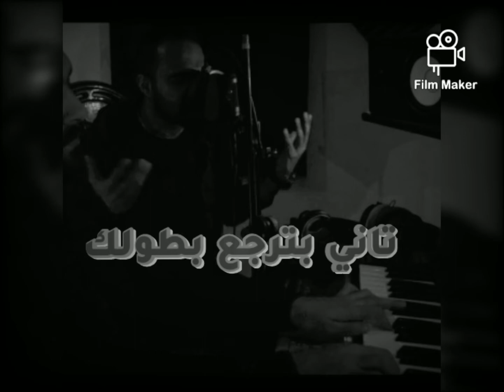محمد رأفت - قريب هتنسي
بس عمرك ما هترجع للي كنت عليه زمان
كل حاجة نعدي بيها روحنا بتنقص مهما كان
ترجع واحد تاني خالص قلب متكسر وخالص
ومفيش ولا سنتي فيك بيحس تاني بالأمان